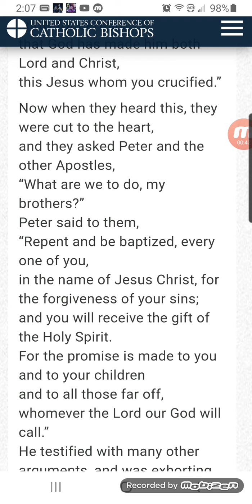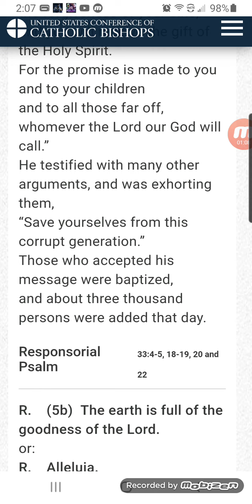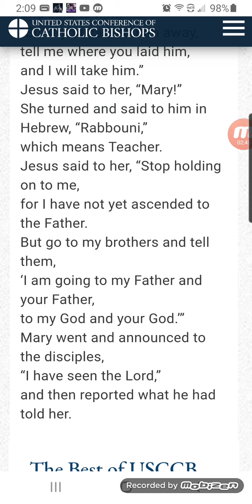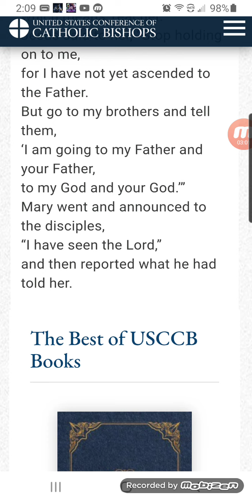Jesus is our Savior/ Bible reading April 6 / 2021